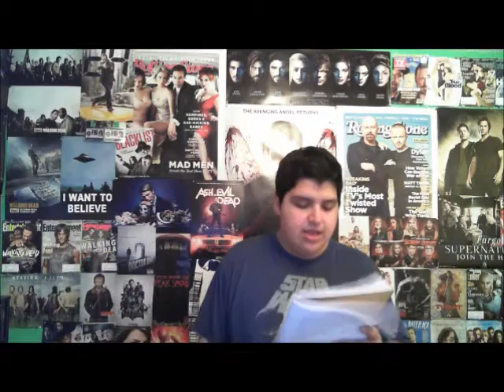Z Nation Season 2 Episode 14 "Day One" Review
BIGD880912 PRODUCTIONS PRESENT: Z Nation Season 2 Episode 14 "Day One" Review